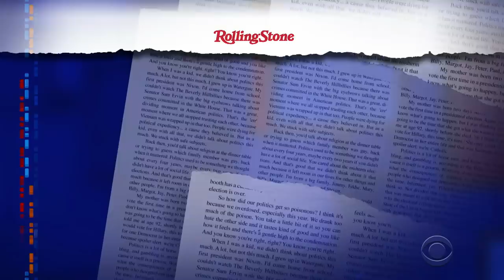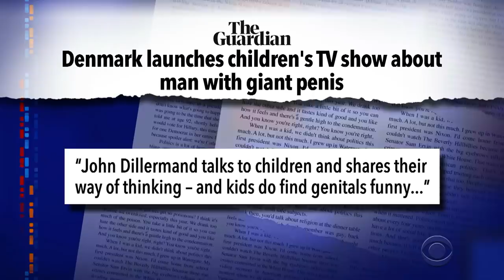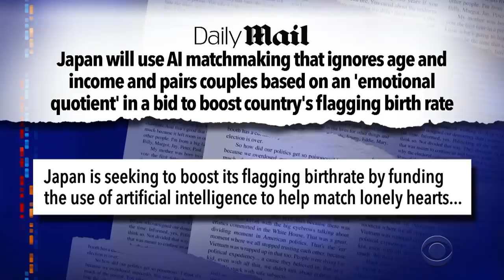Quarantinewhile... Stephen's "LOTR" Themed Spoken Word Album Is Awards-Eligible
Quarantinewhile... It's been a busy week so Stephen Colbert is only now getting around to submitting his "Lord of the Rings'" spoken-word album for GRAMMY consideration.